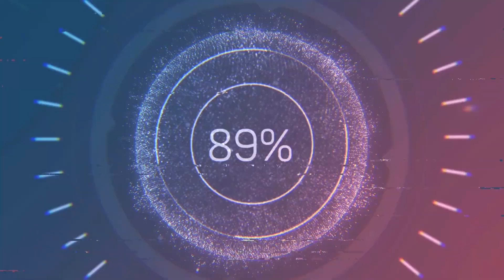Life After Hurt: 3 Steps I Took To Begin My Healing Journey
Taking steps towards your HEALING journey isn't an easy task, but it's a BRAVE one.

Tune into today's episode as I share the three steps I took to begin my HEALING journey.

I pray that your heart, mind, and soul is enlightened. May you enter your healing journey with ease, grace, and hope.